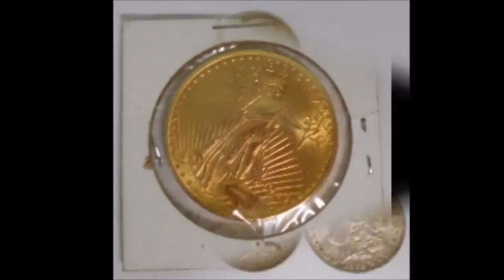BH Pre Memorial Weekend Antique Auction Danville Va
Preview starts at 9:00 am until sale time
Tasty Concessions * Call Ahead Seating Available & Recommended

Auctioneer License Information: 2759